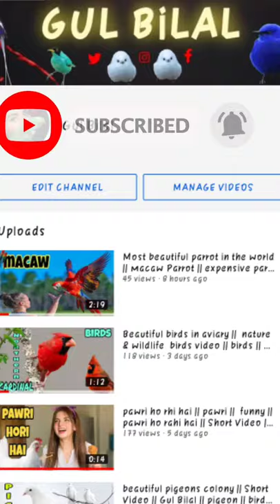Budgies birds farming || Australian parrot || birds setup || budgies breeding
Australian parrot || visit parrot house || australian parrot Breeding|| birds setup || parrot ||

Wild budgerigars behaving in the most extraordinary way !!

 2021 and Time For Some Further Explanation. I don't check this video often and am amazed to see how many people have seen it. Thanks for all the nice feedback. Scrolling through the comments, there are some recurring questions and statements. 1. Yes the birds are wild. Check the other two videos on this channel if you have any doubt. It is nearly 100 km to the nearest town and 50 km to the nearest house. It is extensive bushland. 2. They are not thirsty. They were not interested in any food or water around our camp. 3. There is absolutely no way any of us would have taken one of these birds. They probably would have died if we did something so stupid. 4. The especially tame birds (most did not get close enough to handle) were not sick. 5. I have only seen budgies behave anything like this once. However, flies are like this every day in the bush. You get used to it very quickly. Now for some more context for those of you who are interested. The man who shot the video, Rob Wood, is not me. We were working together exploring for gold southeast of Kalgoorlie in Western Australia. The day before hundreds of budgies descended on the camp, six of them visited me and my field assistant while we were out working. Over the space of an hour or two they got closer and closer to our vehicle, like they were checking us out until one went INSIDE THE CAB. It wasn't scared when we very carefully went in and from there at least two or three of those six budgies landed on us and "played" with us. The cricket was on the radio. Maybe that had something to do with it. The next day, OMG, there were hundreds of budgies at the drillers camp. We all got to see them and interact with them. You see some of this in the video footage. Unfortunately (for me), I was not there when Rob shot the most amazing footage of the budgies on the windscreen. I had gone in to town to refill the water trailer. The budgies went out with the drillers to the drill rig. I am told that they were not the slightest bit put off by the deafening roar of the drill rig. They spent an hour or two swarming all over the mast, in and out of the cab of the truck and perched on the driller's helmets. Then they flew off and we never saw them again.

watch my more video plz ...